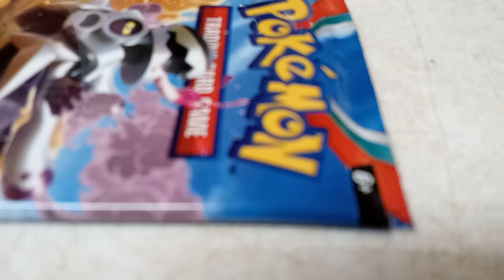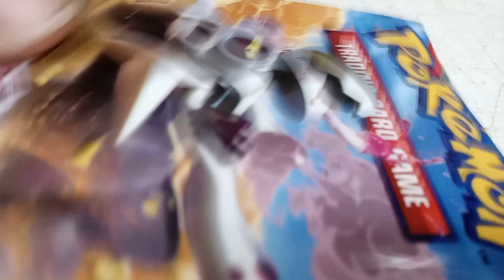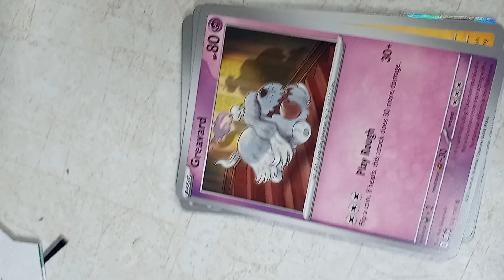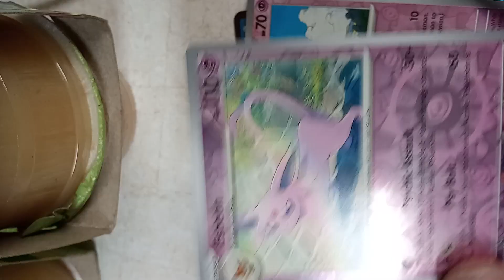I think I did alright. I'll let you just so not to spoil the card